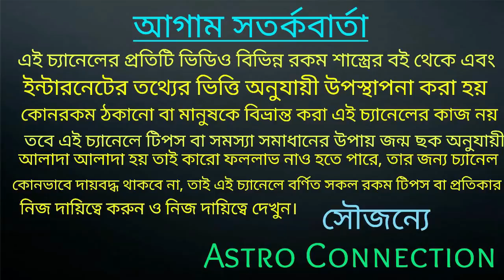এই 4 রাশির জাতক-জাতিকার Golden Tine 2022 সাল থেকে দুনিয়া কাপাবে 🔥🔥🔥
এই 4 রাশির জাতক-জাতিকার Golden Tine 2022 সাল থেকে শুরু হতে চলেছে।